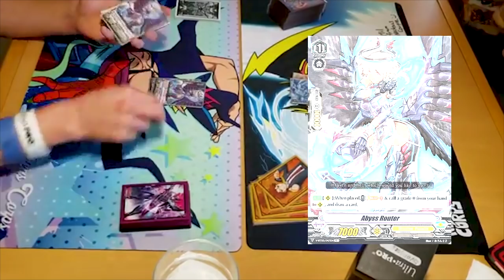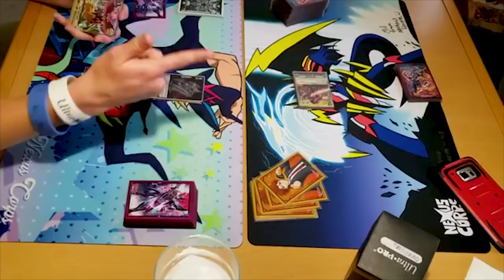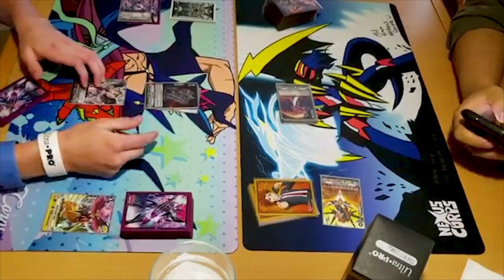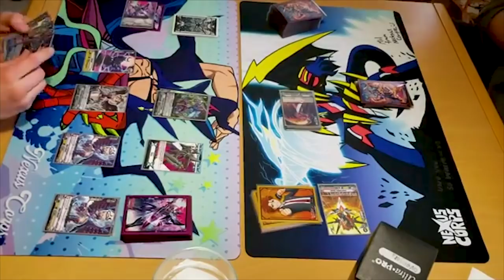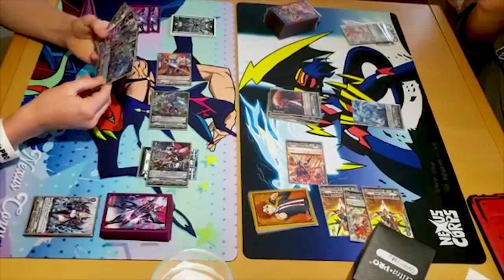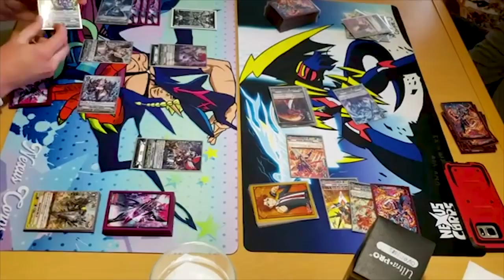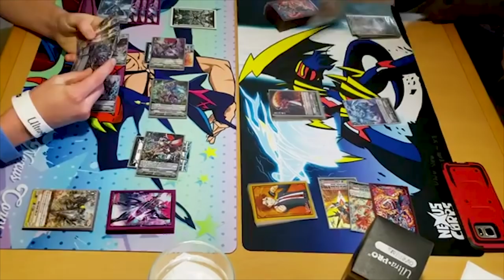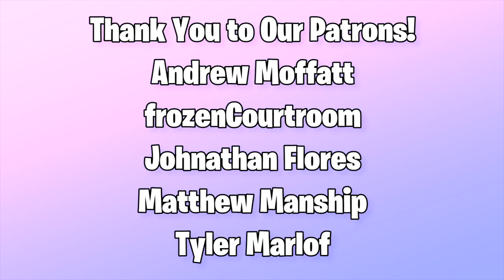Shadow Paladin (Gust Blaster) Vs. Kagero (Waterfall) GAME 3! | Standard | Cardfight!! Vanguard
Final game of the match between Miles using Shadow Paladin Vs. Jose using Kagero!